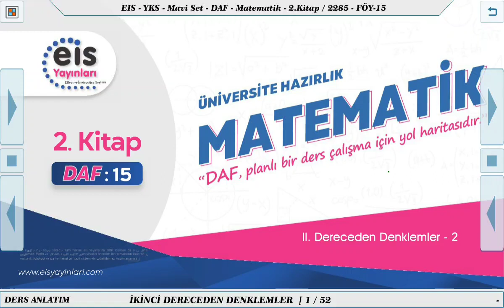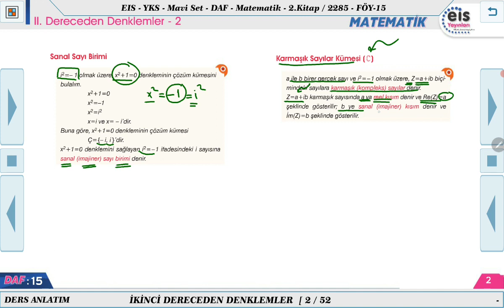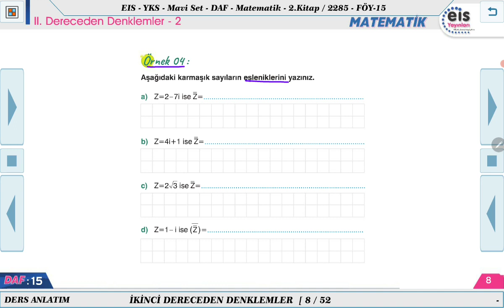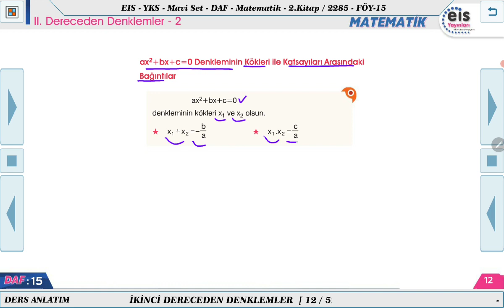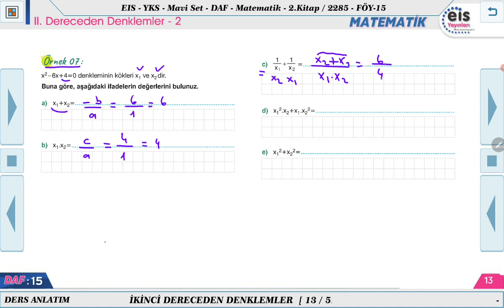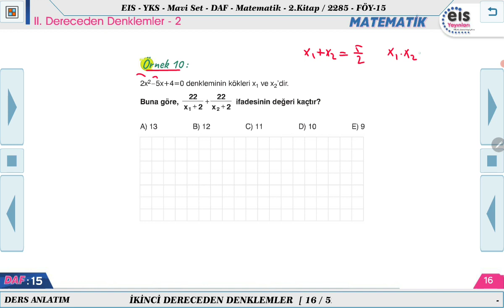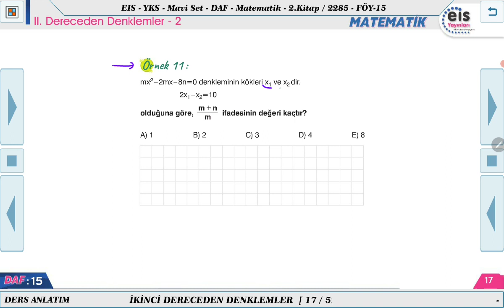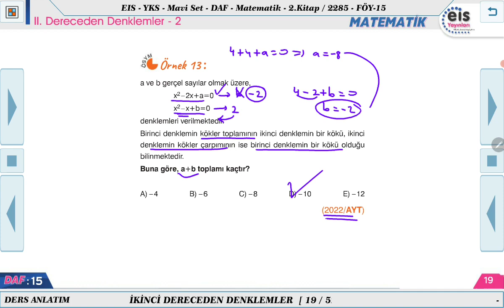Mavi Set Matematik 2 - II. Dereceden Denklemler - 2 📏